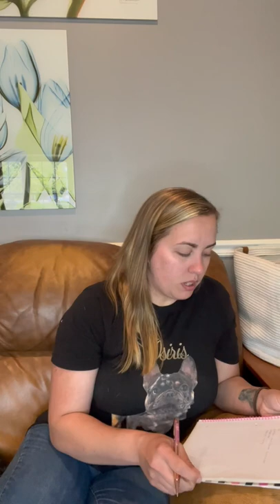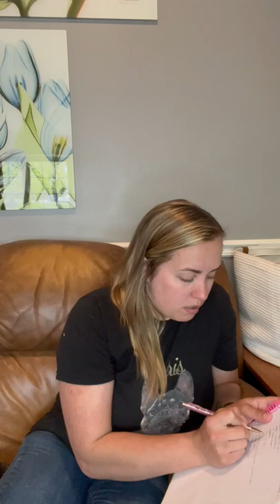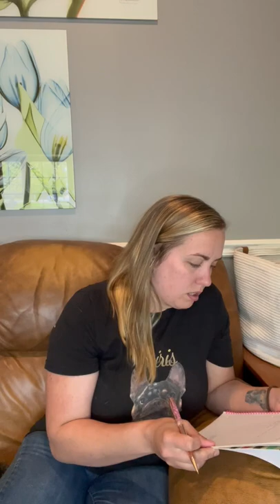Common problems in puppies and Whelping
Common Problems in whelping.
Whelping puppies is not easy.
Make sure you're prepared for the worst.
I always have extra tools and am happy to share.
Keep an eye on your moms milk production, fenugreek and oxymomma for lactating moms!
Keep colostrum and canned esbilac on hand if your pups dont tolerate normal esbilac, try the goats milk esbilac or Leerburg formula

Not all litters go as planned. You could miss the breeding, waste a stud fee, loss of puppies.

Welcome to Pepite!
Small family breeder, focusing on health, temperament, and exotic color.